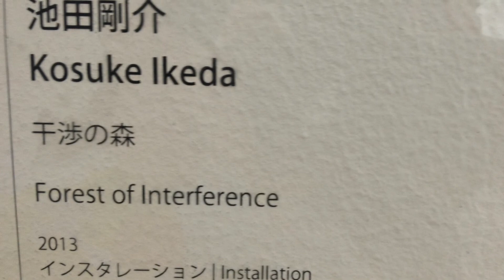Forest of Interference by Kosuke Ikeda at Tokyo Wonder Site Shibuya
Forest of Interference by Kosuke Ikeda in TOKYO STORY part 3 Exhibition at Tokyo Wonder Site Shibuya, Tokyo